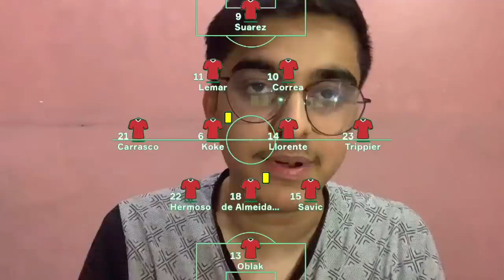RONALD KOEMAN AND RIQUI PUIG